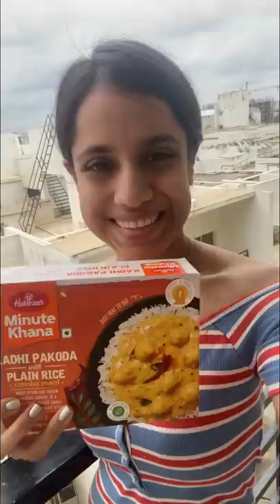Trying Haldiram ke ready to eat kadhi chaval